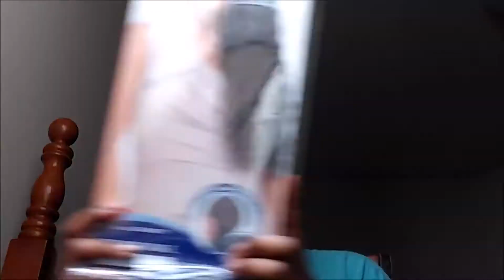GRWM: Thanksgiving/Holiday Glam + OOTD (Sliver Smokey Eye)| PrincessLexiseLicious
Hey divas! Here's a GRWM. I did an easy silver smokey eye look for the holidays. This is easy for beginners.

-Lana Del Rey- West Coast
- Keke Palmer- I Dont Belong To You
-Hip Hop Christmas (YouTube Music)

    🎀💋SOCAIL MEDIA 💋🎀

♡KIK me♡: belexiselicious

   ♡♡ CONTACT LEXISE ♡♡

L♡VE ,

♡PrincessLexiseLici♡us XO 💋♡